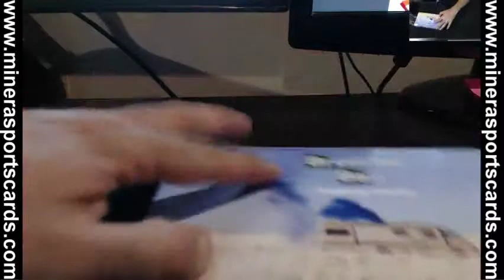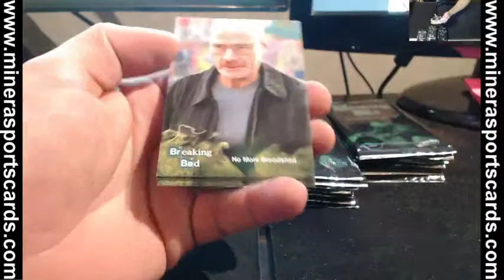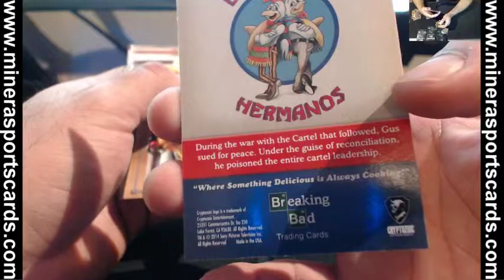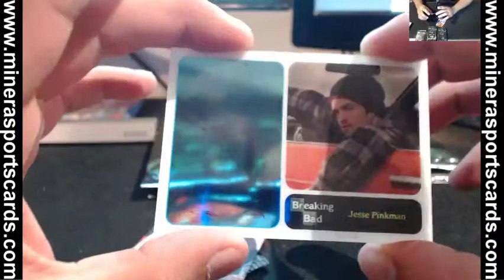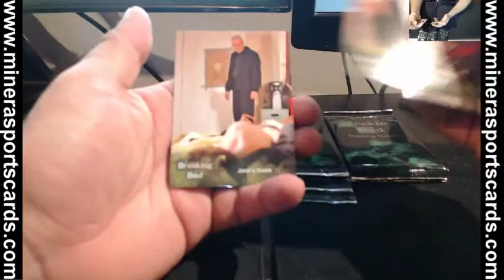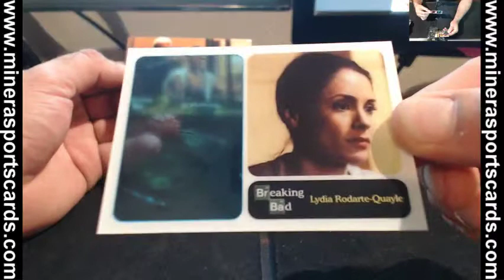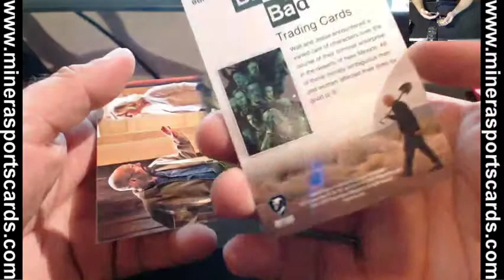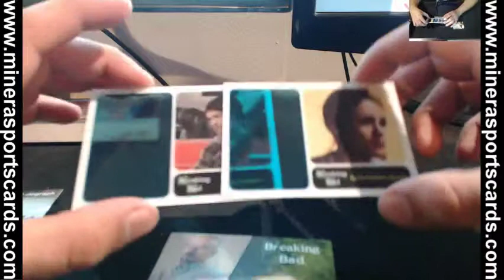naesager~Cryptozoic Breaking Bad Hobby Box Break